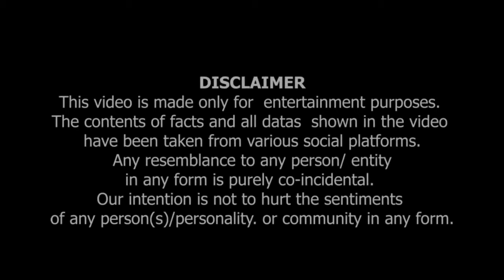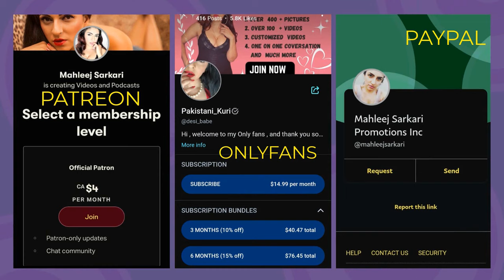Eik Momin Say DhuanDar Debate